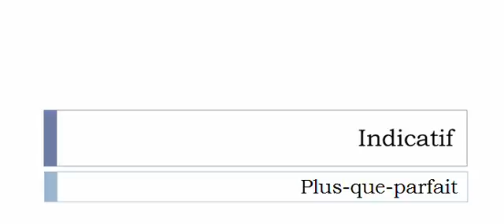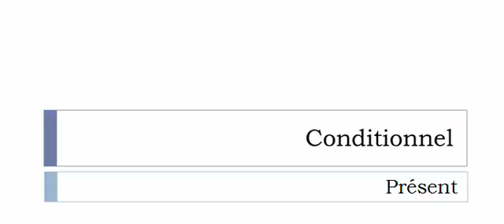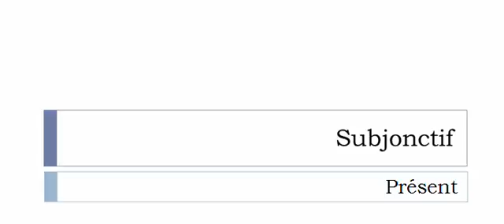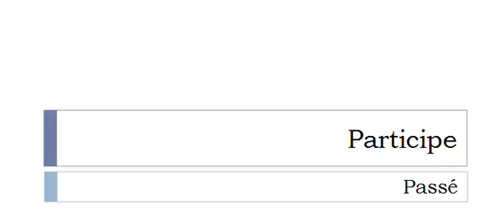الفعل الفرنسية = Tronçonner